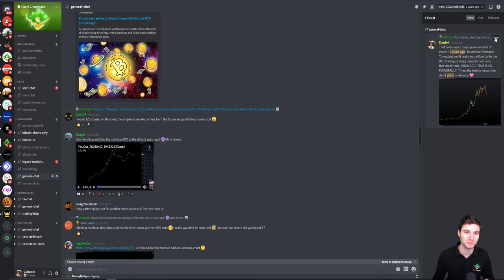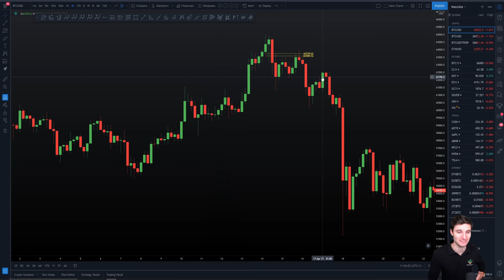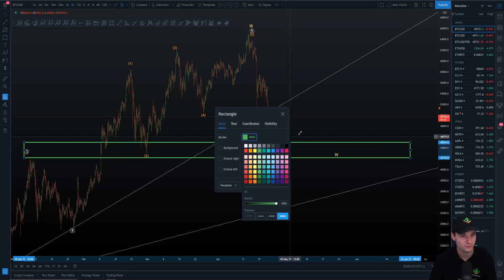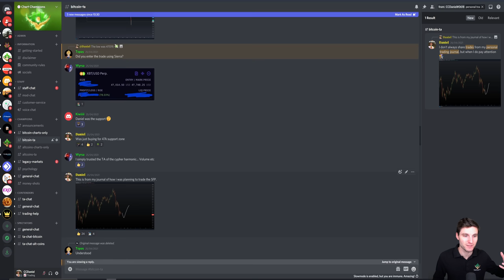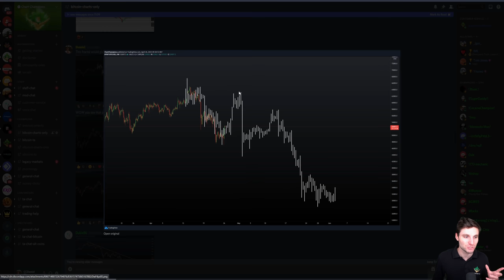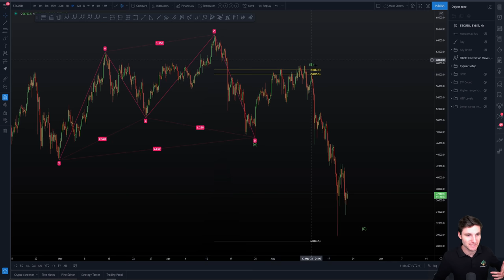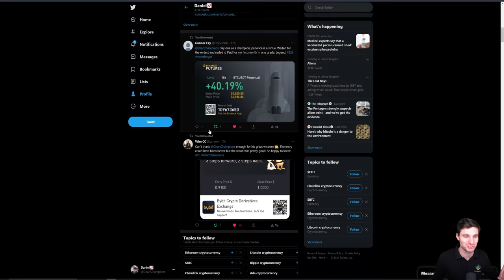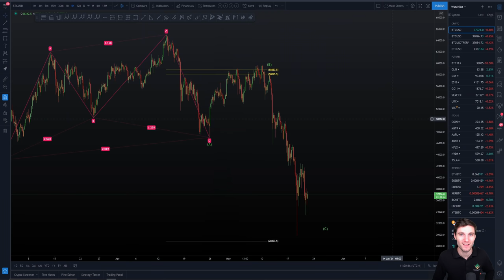Champions Game Theory. Combine Time + Market Maker Models 🏆 Part 1: Introduction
Champions Game Theory is a trading theory I created from my experience trading BTC. I combine Fibonacci Time elements to time an entry, along with my knowledge and insights of Market Makers effect on Bitcoin.